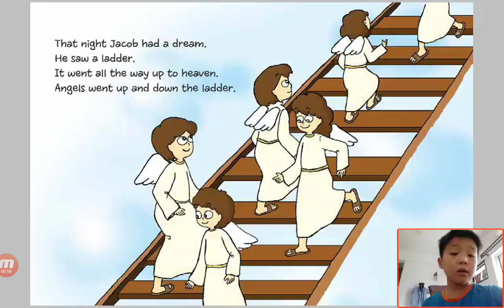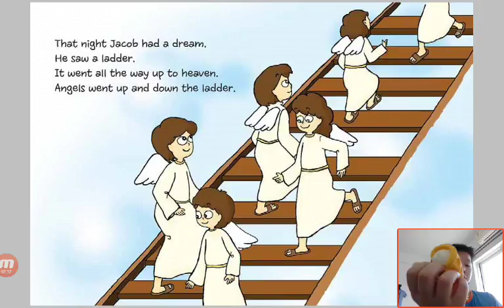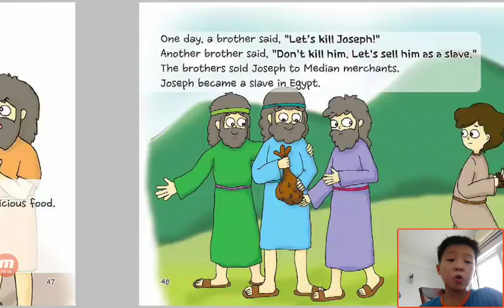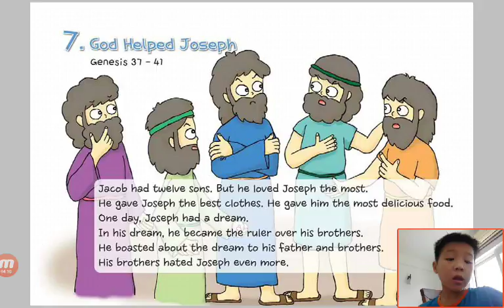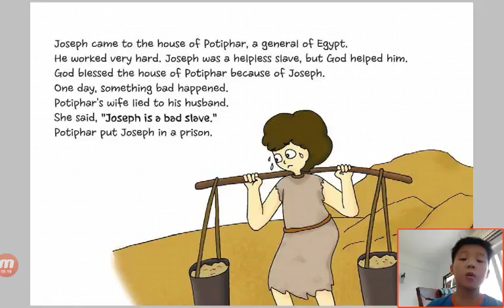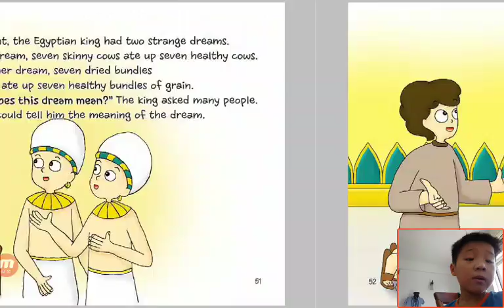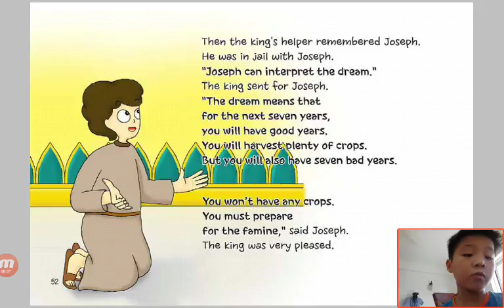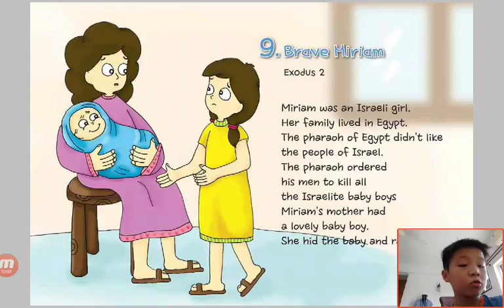‹Kids›Soo：Wonderful Bible Story‹성경이야기›– 6 Jacob's Dream, Jacob Saw a Ladder about Genesis